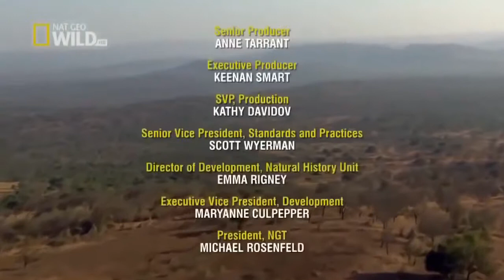National Geographic Documentary || African Wild Dog || Wildlife Animal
The African wild dog, African hunting dog, African painted dog, Cape hunting dog or painted wolf (Lycaon pictus) is a canid native to Sub-Saharan Africa. It is the largest of its family in Africa, and the only extant member of the genus Lycaon, which is distinguished from Canis by its fewer toes and its dentition, which is highly specialised for a hypercarnivorous diet. It is classified as endangered by the IUCN, as it has disappeared from much of its original range. The current population has been estimated at roughly 39 subpopulations containing 6,600 adults, only 1,400 of which are fully grown. The decline of these populations is ongoing, due to habitat fragmentation, human persecution, and disease outbreaks.

The African wild dog is a highly social animal, living in packs with separate dominance hierarchies for males and females. Uniquely among social carnivores, it is the females rather than the males that scatter from the natal pack once sexually mature, and the young are allowed to feed first on carcasses. The species is a specialised diurnal hunter of antelopes, which it catches by chasing them to exhaustion. Like other canids, it regurgitates food for its young, but this action is also extended to adults, to the point of being the bedrock of African wild dog social life. It has few natural predators, though lions are a major source of mortality, and spotted hyenas are frequent kleptoparasites.

Although not as prominent in African folklore or culture as other African carnivores, it has been respected in several hunter-gatherer societies, particularly those of the pre-dynastic Egyptians and the San people.